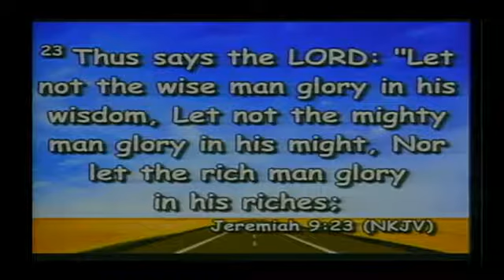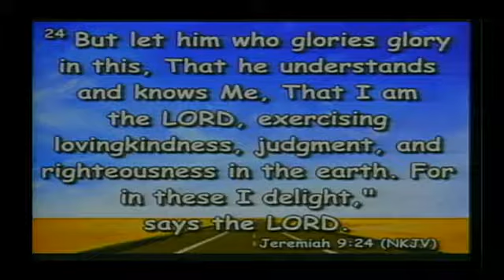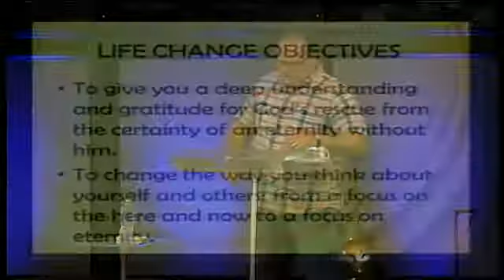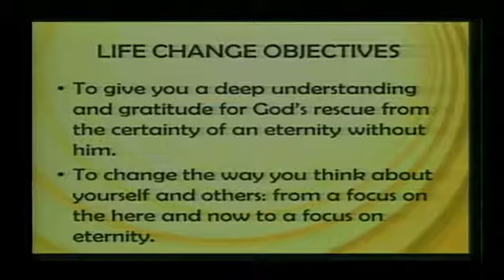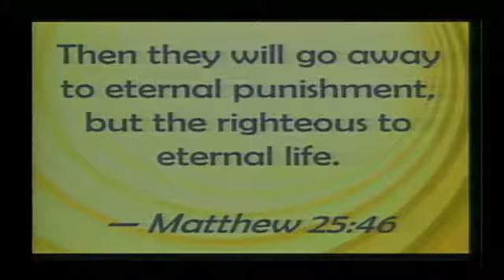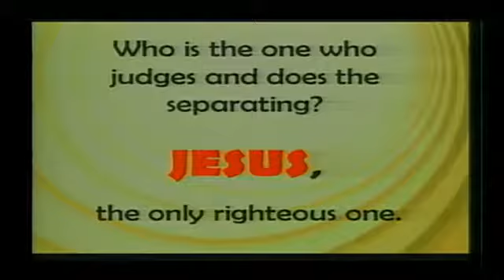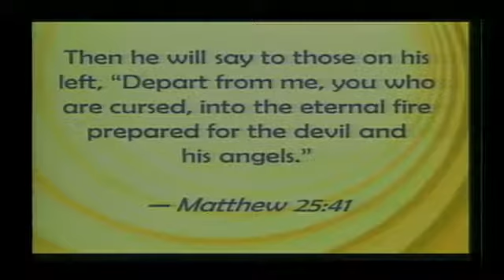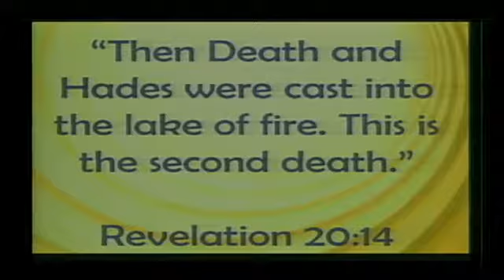SERIES: Great Doctrines-PT 1 of 'Is Hell Real?'